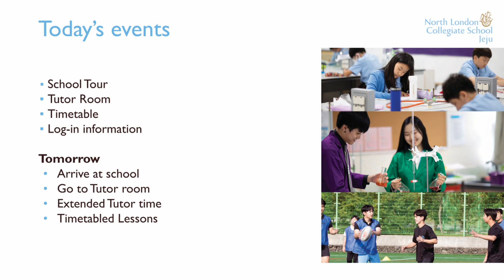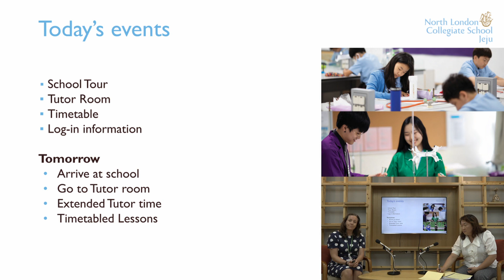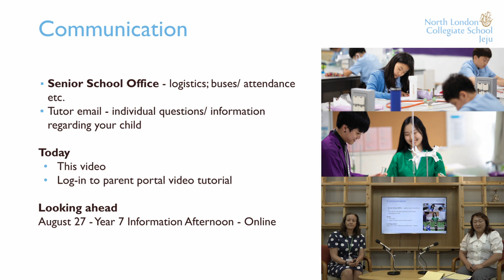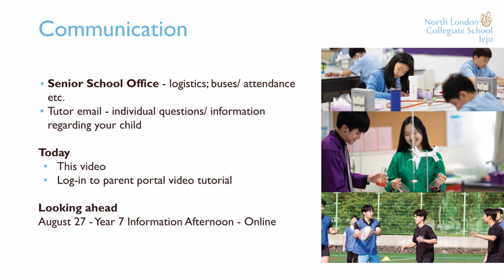Welcome to all new NLCS Jeju Senior School Students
Kate Sommerville, AVP Pastoral, extends a warm welcome to all new NLCS Jeju Senior School Students.